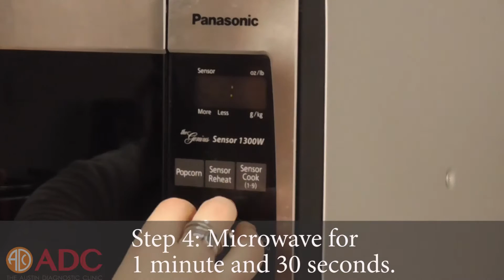Pumpkin Spice Latte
Enjoy this healthy version of Pumpkin Spice Latte! This recipe has been adapted from popsugar.com.

• 8 oz water
• 1/2 cup unsweetened, vanilla almond milk
• 1/4 cup pumpkin puree
• 1 tbs instant coffee
• 1/8 teaspoon cinnamon
• 1 teaspoon vanilla extract
• Stevia - sweetened to taste

Directions:

 1. In a cup, mix together almond milk and pumpkin.
 2. Microwave for 1 minute.
 3. In a separate cup, mix water and coffee.
 4. Microwave for 1 minute 30 seconds.
 5. Combine hot coffee and pumpkin milk together and stir until blended well, top with cinnamon and enjoy!